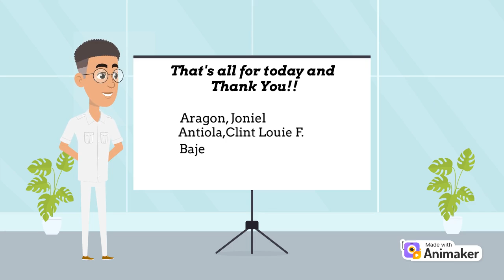Medical Studies at the University of Santo Tomas in (1877- 1882)